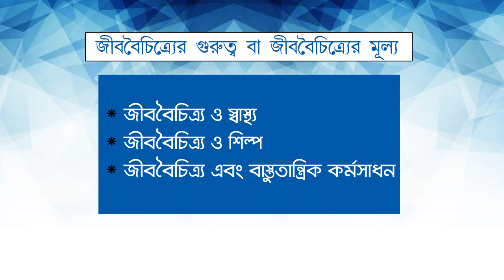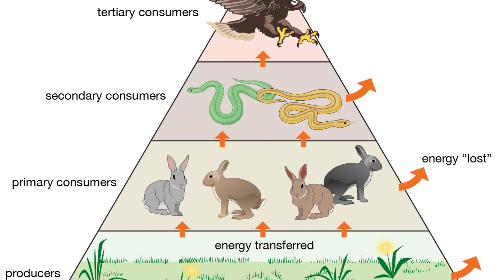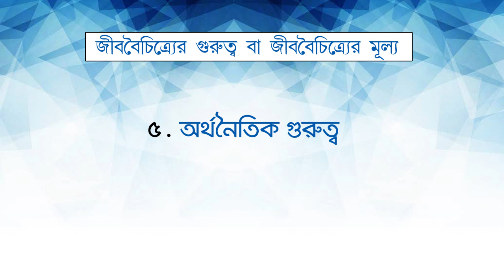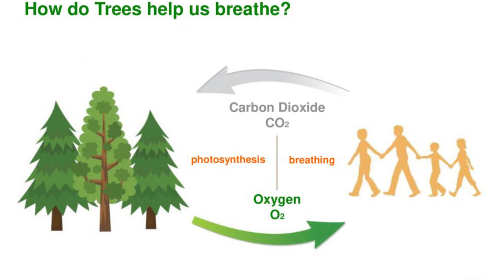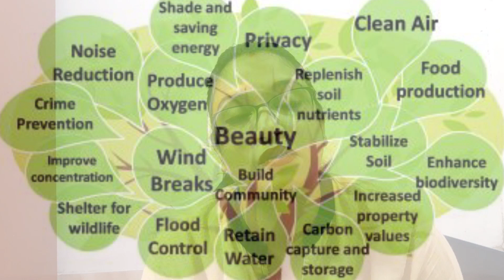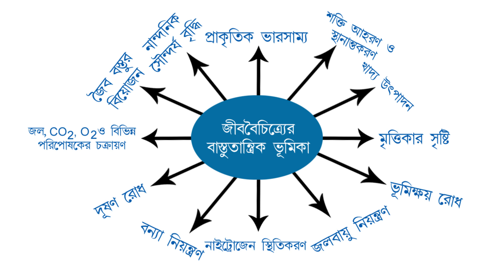ENVIRONMENTAL STUDIES/ ENVS / CHAPTER-1 জীববৈচিত্র্য / VALUE OF BIODIVERSITY/ EPISODE-2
Through this video we will learn the importance of Biodiversity.